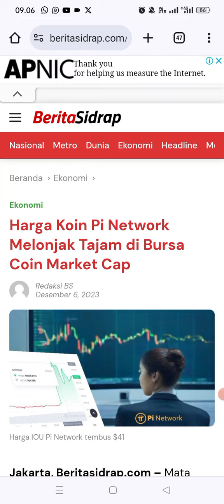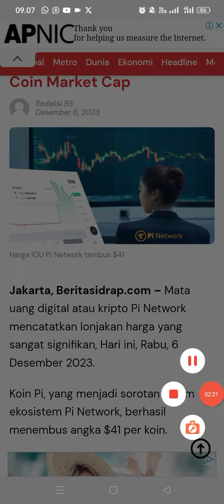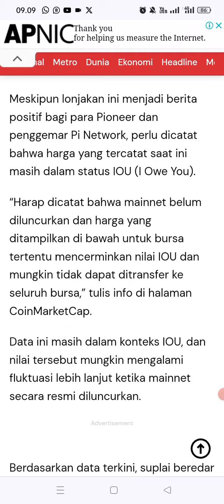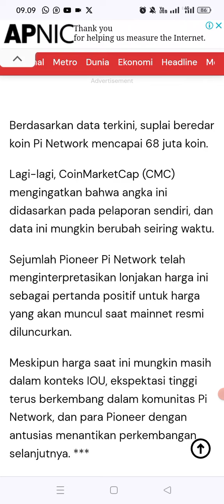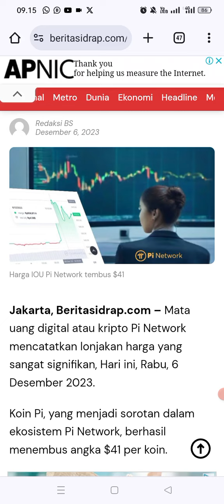BERITA BESAR..!! Harga Koin Pi Network Melonjak Tajam di Bursa Coin Market Cap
Harga Koin Pi Network Melonjak Tajam di Bursa Coin Market Cap